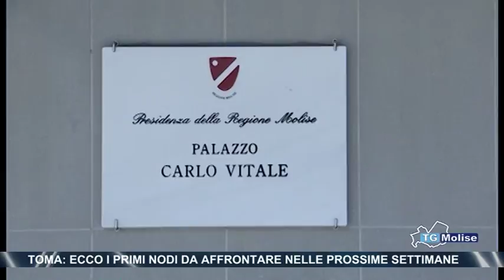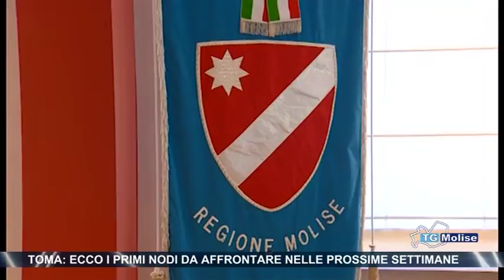Toma, ecco i primi nodi da affrontare nelle prossime settimane